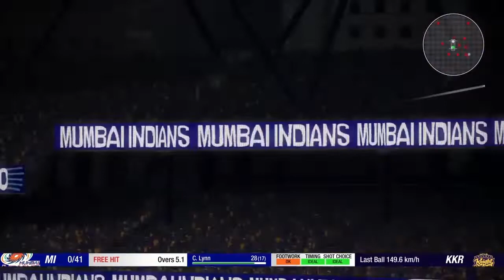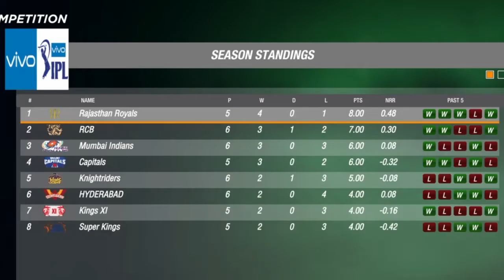MI vs KKR | IPL 2020 |HIGHLIGHTS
cricket19 gameplay
mi vs kkr highlights
#2020 ipl gameplay